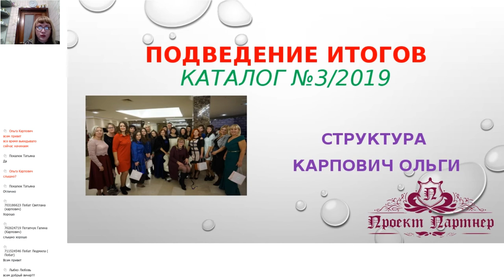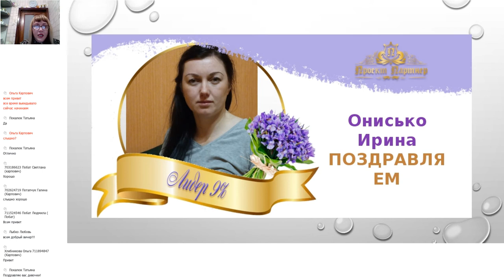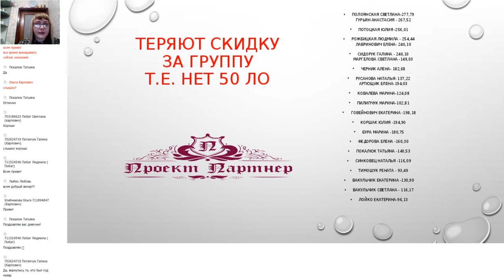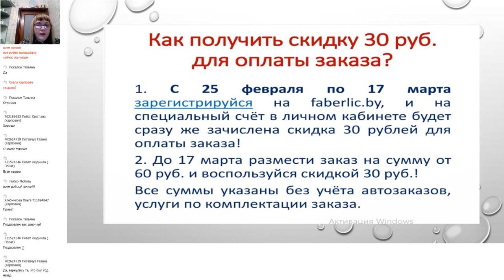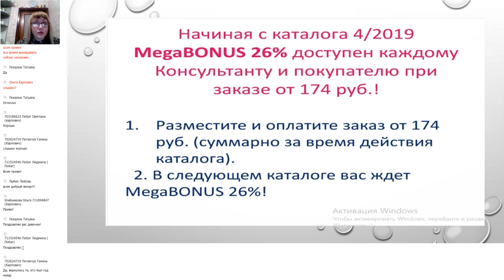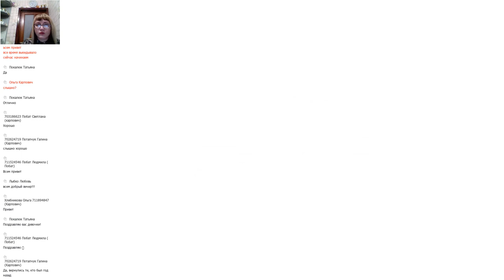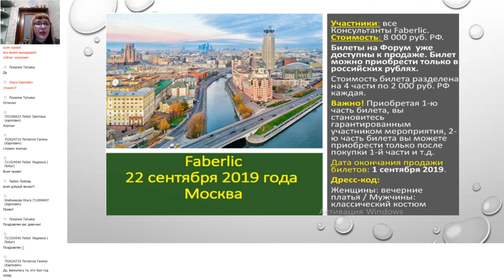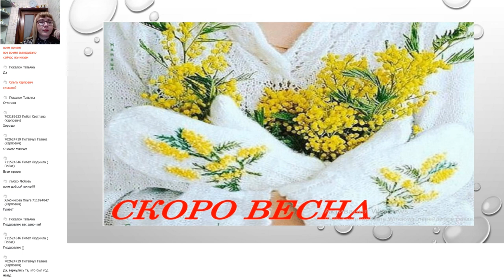подведение_итогов за каталог №3/2019 новости компании#фаберлик